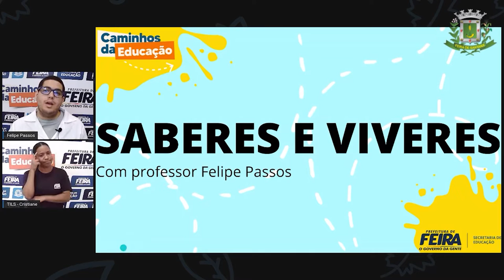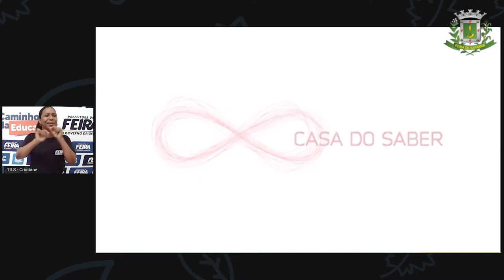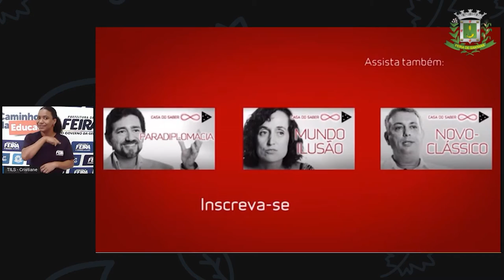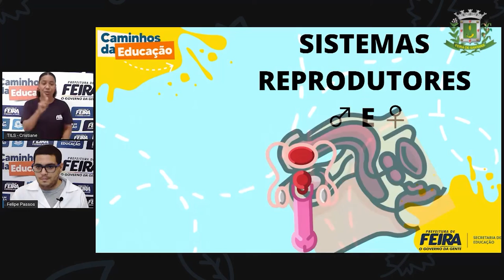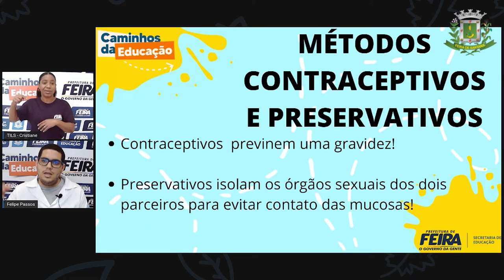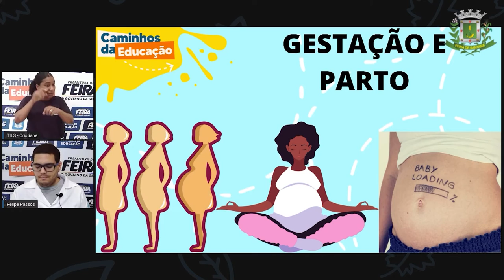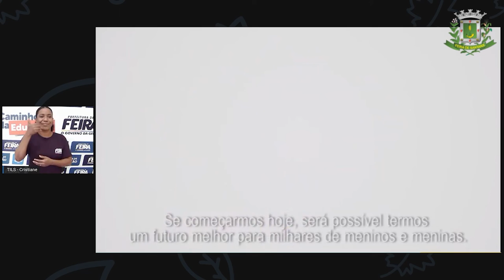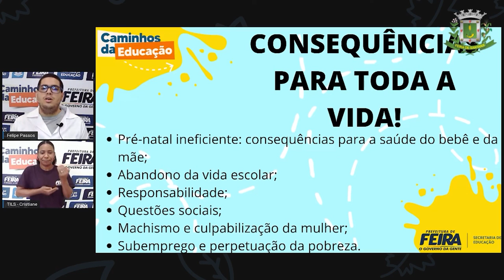8ºANO AULA 06 Prof Felipe Passos DIVERSIFICADA Gravidez na adolescência